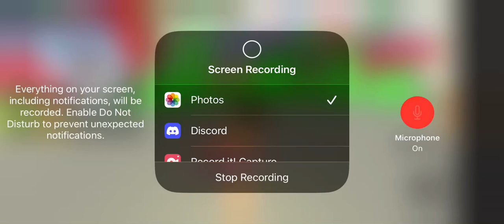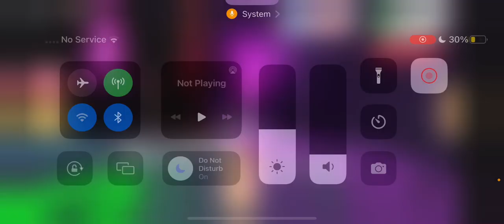Adopt Me ASMR || making mega bandicoot!! 🫶🤩 (rambles, mouth sounds)